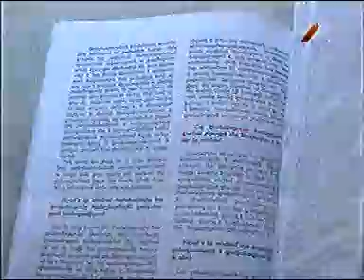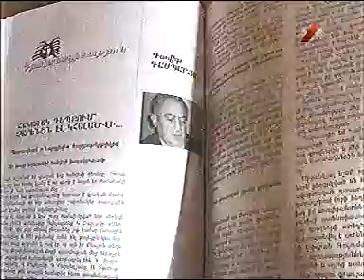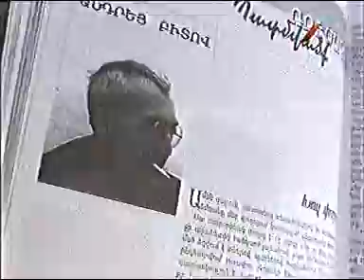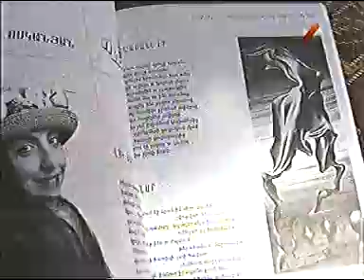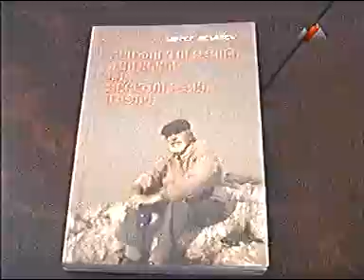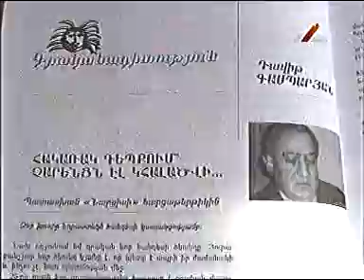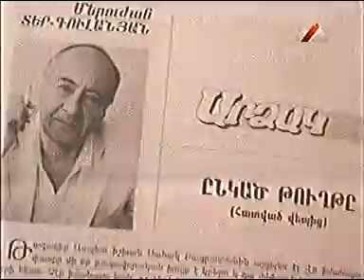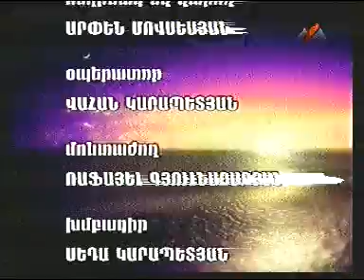«Նարցիս» ամսագիր - Журнал Нарцис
30 ր․ / «Նարցիս» ամսագրի գլխավոր խմբագիր բանաստեղծ Վահան Վարդանյանը այսօրվա հայ մշակութային խնդիրների մասին։

31 мин. / Главный редактор журнала Нарцис поэт Ваан Варданян о нынешных проблемах армянской культуры.